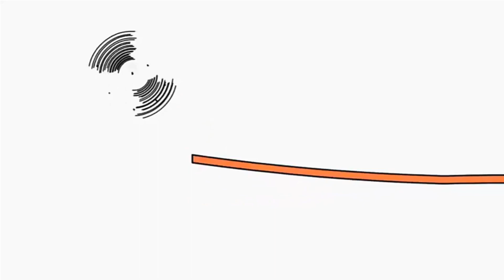April 14, 2021